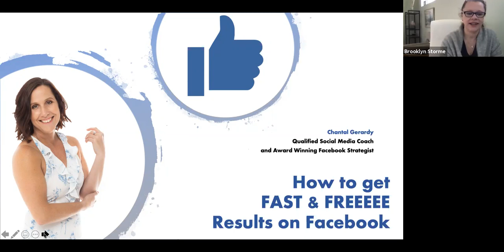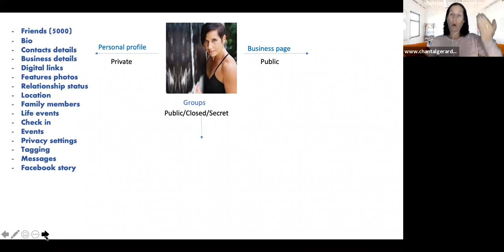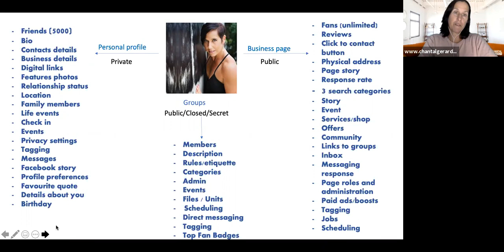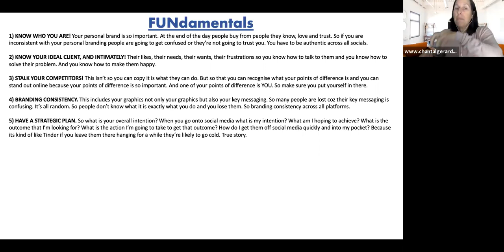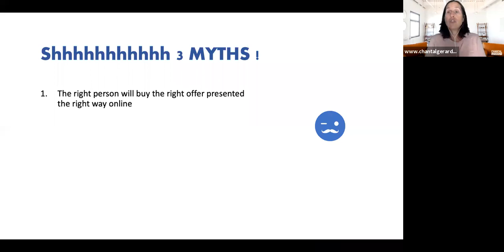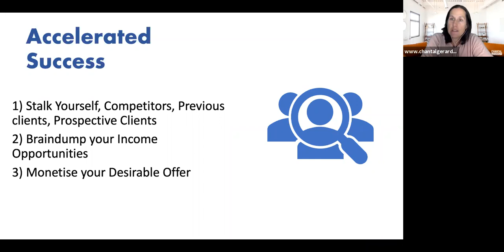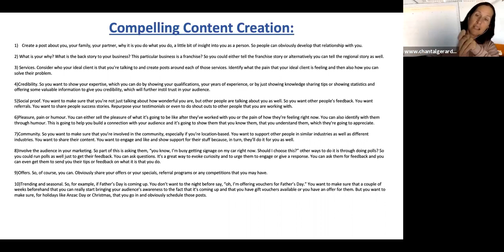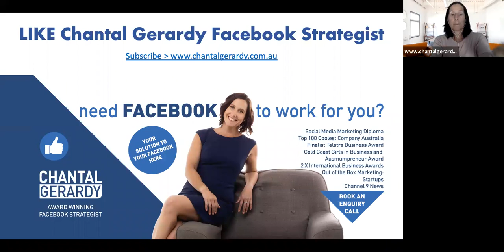What sells on facebook?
Do you have a business page and are wondering if what you are selling will actually sell on facebook? Are you still a little unsure of how facebook work, where your customers are and what they are buying? Watch this video for clarity on what is actually selling, who is buying, where they are and how you can get facebook to work for your business.